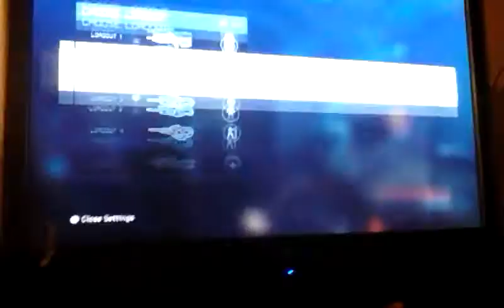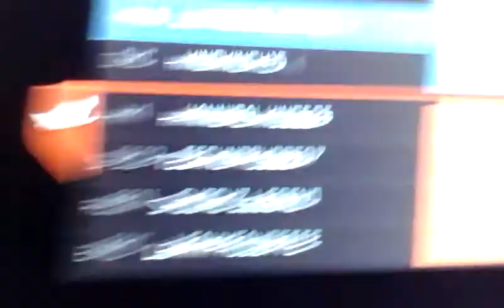My first halo4 4 gameplay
I was at my aunts for the super bowl and my cousin was playing halo and I recorded.

*save the drama for yo Mama and not my videos